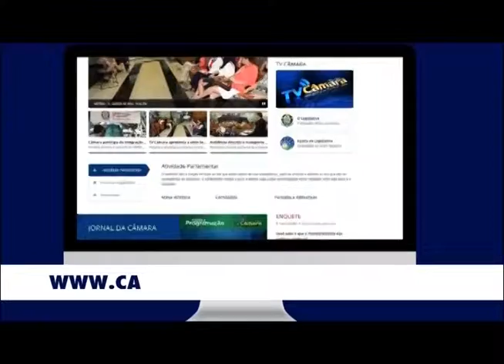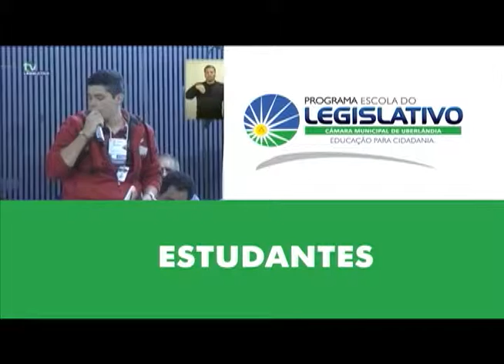Câmara Debate - Oportunidade X Qualificação